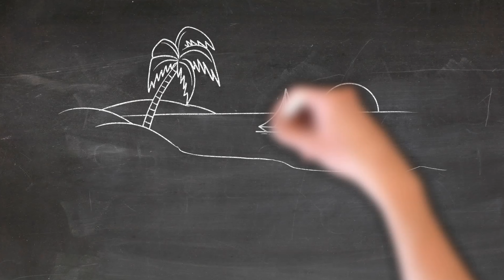සැප සතුටක්ද? | Paradox of happiness ‍| අපූරු සංකල්ප 34 ‍| Saamantha Tennege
සැප සාපේක්ෂක දෙයකි. නමුත් සතුට ඊට වඩා හරි වෙනස් ය. සැප විඳින හැමෝම සතුටින් ඉන්නා බව අපට නිසැකවම කිව නොහැකිය. තතු එසේ නමුත් සතුටින් සිටින හැමෝම විදින්නේ සැපකි.

Presented and created by Saamantha Tennege

More at